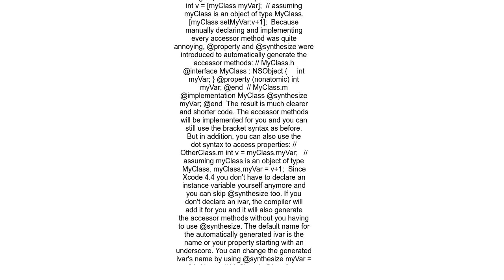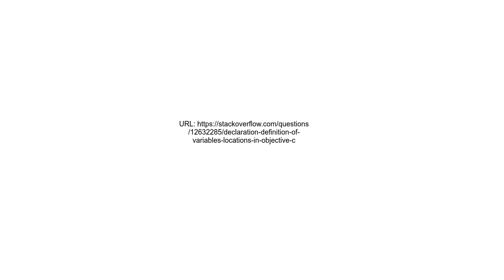Declarationdefinition of variables locations in Objective C